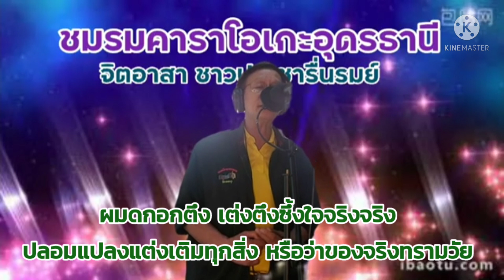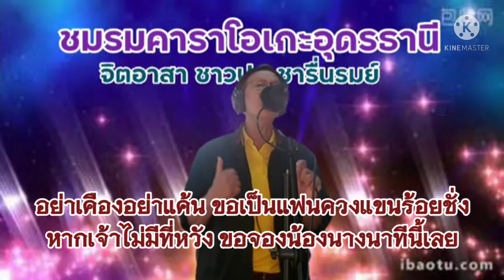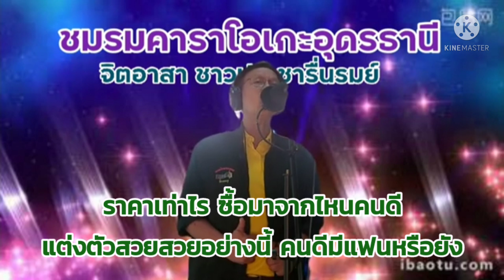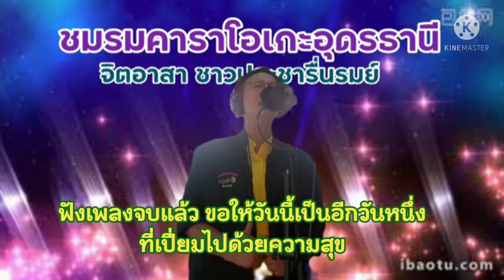รักสาวเสื้อลาย ชมรมคาราโอเกะอุดรธานี Covered by มาณพ ดอนหมื่นศรี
ชมรมคาราโอเกะอุดรธานี จัดทำเพื่อส่งเสริมสุขภาพและนันทนาการ เฉพาะในกลุ่ม ไม่มีเจตนาเพื่อการค้าขอขอบคุณเจ้าของลิขสิทธิ์